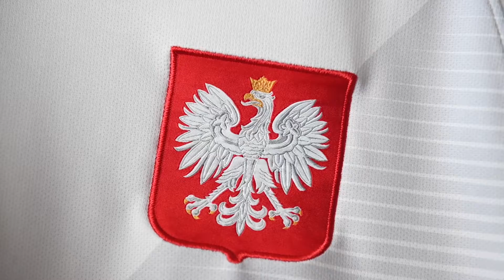AFC Ann Arbor co-founder and Google Exec returns to native Poland to help Ukranian refugees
Michal Lorenc, an executive at Google and co-founder of AFC Ann Arbor, was born in Poland near the Ukraine border and is currently raising funds to return and provide aid to refugees from the war in Ukraine.